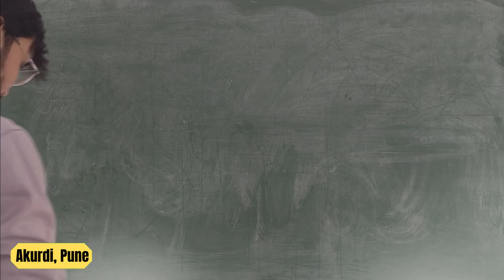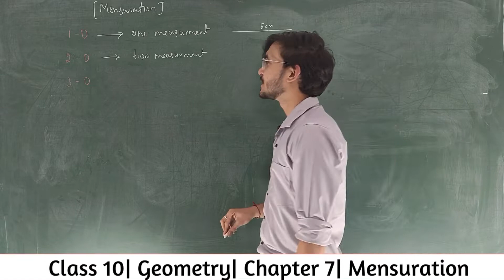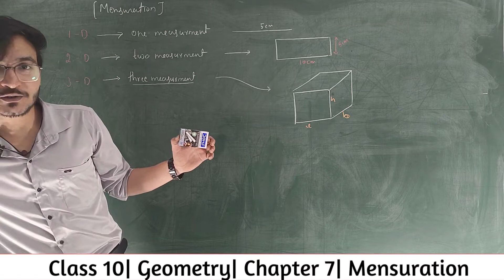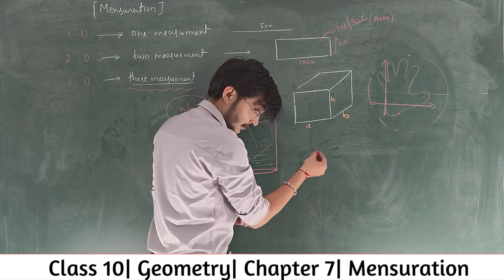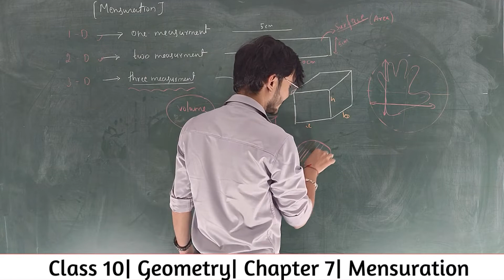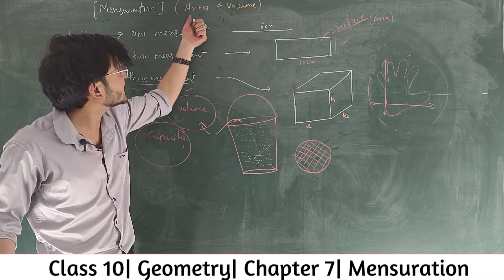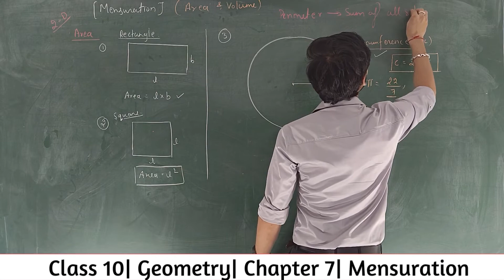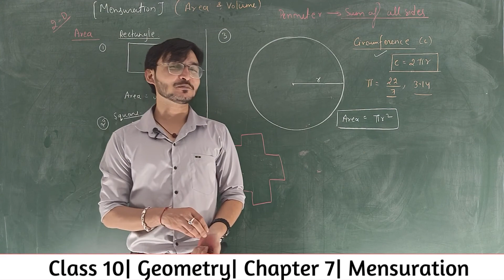𝐂𝐥𝐚𝐬𝐬 𝟏𝟎| 𝐂𝐡𝐚𝐩𝐭𝐞𝐫 𝟕| 𝐌𝐞𝐧𝐬𝐮𝐫𝐚𝐭𝐢𝐨𝐧| 𝐈𝐧𝐭𝐫𝐨𝐝𝐮𝐜𝐭𝐢𝐨𝐧 𝐭𝐨 𝐭𝐡𝐞 𝐂𝐡𝐚𝐩𝐭𝐞𝐫| 𝐁𝐲 𝐀𝐫𝐢𝐬𝐞 𝐀𝐜𝐚𝐝𝐞𝐦𝐲, 𝐏𝐮𝐧𝐞| 𝐏𝐚𝐫𝐭 𝟏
Hello Everyone.

Hope you all are doing well in the following video by Ankit Tiwari we have started class 10 Geometry Chapter 7 Mensuration, Introduction to the Chapter. Hope you all enjoy it. If you have any doubts from this video you can mention your doubts in the comment section.

Or visit our institute at the following address:-
Ground Floor, Bhalerao Hospital Building, Ganraj Complex, Akurdi Main Road, Near Mahalsakant Chowk,Akurdi, Pune,4110351